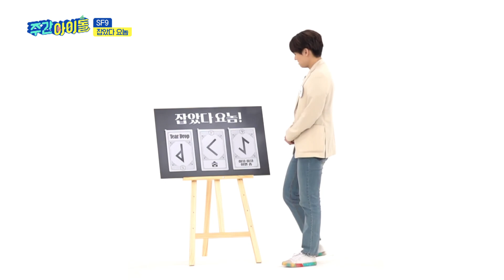(ENG) [Weekly Idol] 찬희 속옷 몰래 입었다가 딱 걸린 다원(ㅋㅋ) l EP.520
▶ ‹주간아이돌› SF9 막내 찬희, 게임 도중 형들 휘어잡는 막무가내 공격 휘두른 사연은?
▶ ‹주간아이돌› ’Weekly Playlist‘ SF9 유태양, ’마이클 잭슨‘ 명곡에 창작 안무, 방송 최초공개!
▶ ‹주간아이돌› SF9 인성&재윤, 연습생 시절 강렬한 후각 자극 미제 사건의 정체는?
▶ ‹주간아이돌› 연기돌 SF9 로운&찬희, NEW 장르 동물 연기까지 완벽 섭렵?
▶ SF9 휘영, ’랜덤 플레이 댄스‘ 도전 중 2MC의 걱정 한 몸에 받은 사연은?